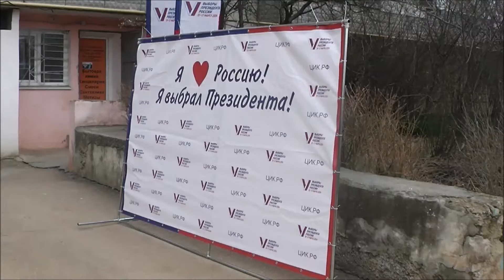Выборы президента Бельбек Первый день Раннее утро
Новости Любимовки. Выборы президента. День первый . Репортаж первый. Делай как я и мои друзья...